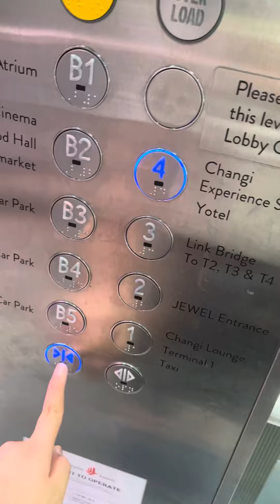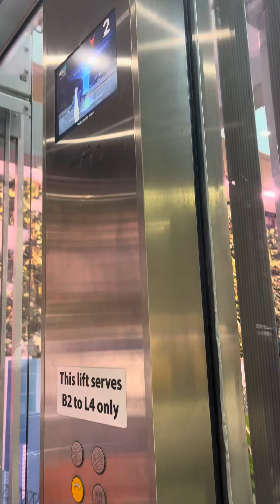Schindler Elevator at Jewel Changi Airport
Floors : B5 -4
Date Taken : 22 Nov 2021
Year Build :2019 or 2018